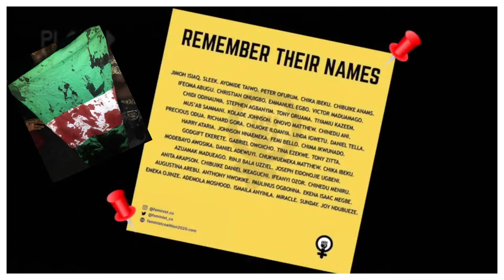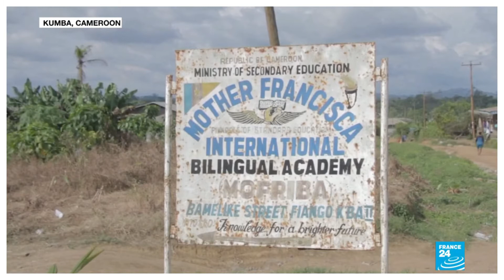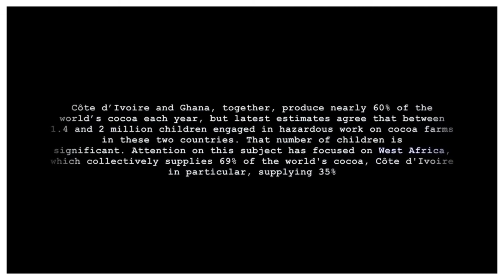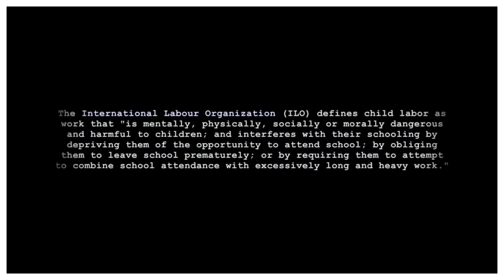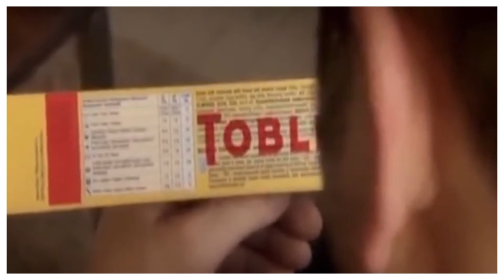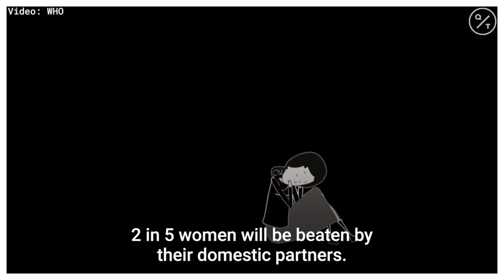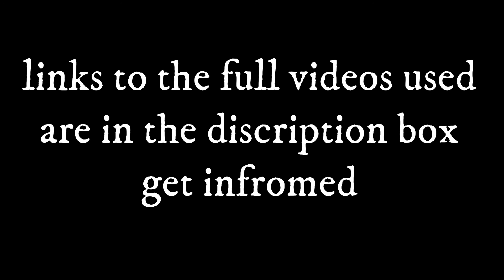WHAT IS HAPPENING IN AFRICA| PRESSING ISSUES IN AFRICA 2020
Hey peaches!

Today I had a lot in my chest and I felt the world need to hear these things. Africa is facing a crisis right now and it can not go unseen.